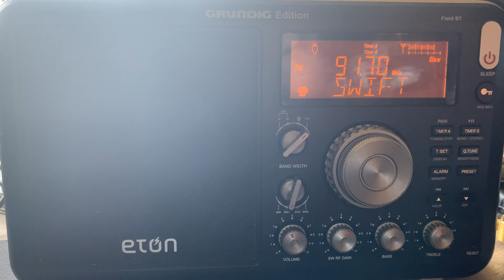FM DX: 91.7 CICS Sudbury, Ontario - legal ID, May 31, 2023 in NW Arkansas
My recording of 91.7 CICS Sudbury, Ontario - legal ID, May 31, 2023 at 11:02 AM CDT received in NW Arkansas at 987 miles E-Skip distance.